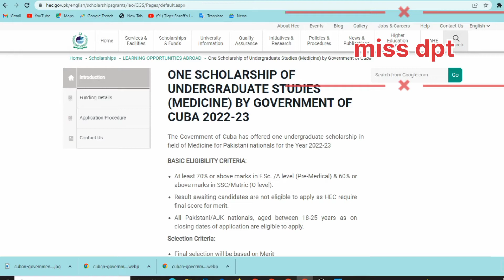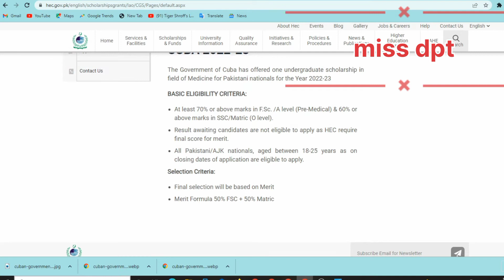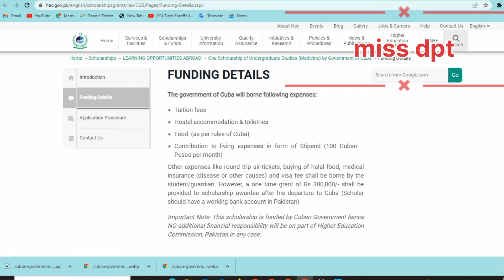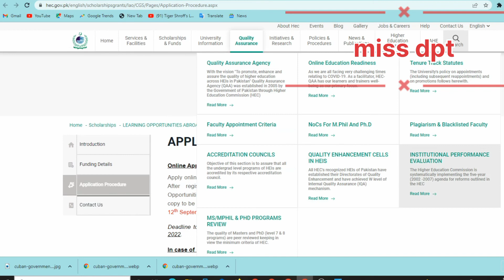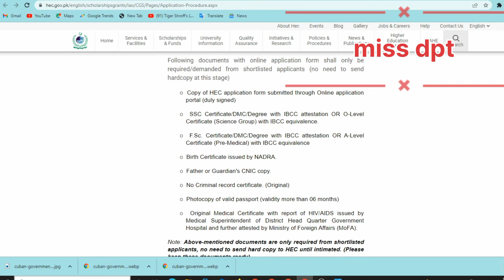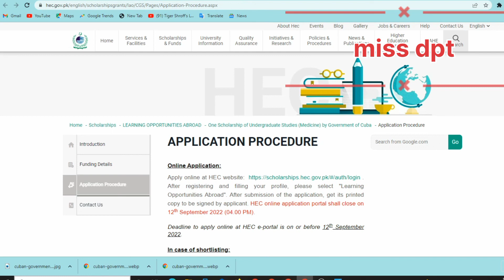CUBAN GOVERMENT SCHOOLARSHIP 2022 FREE MBBS STUDIES(HEC BASED)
CUBAN GOVERMENT SCHOOLARSHIP
HEC BASED
IN THIS VIDEO I AM TELLING ABOUT HEC BASED FREE SCHOOLARSHIP FOR MBBS STUDENT` `CUBAN GOVERMENT SCHOOLARSHIP OR Scholarships, Scholarship Study Abroad Study,
Free HEC Pakistan HEC Foreign scholarships, HEC Scholarships 2022,
HEC Scholarships Government of Cuba Scholarships,
Scholarships in Cuba, Cuba Undergraduate scholarships,
scholarships for undergraduate students in Pakistan MBBS,
MBBS Scholarships, mbbs abroad scholarships,
scholarships for Pakistani students, study abroad for Pakistani student,
show to apply for scholarship, show to get scholarships,
Cuban scholarships, HEc.
cuban government scholarship